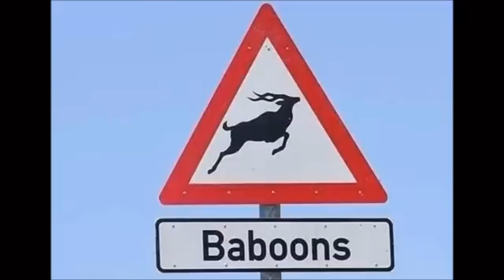Baboons For Approximately One Minute And A Millisecond